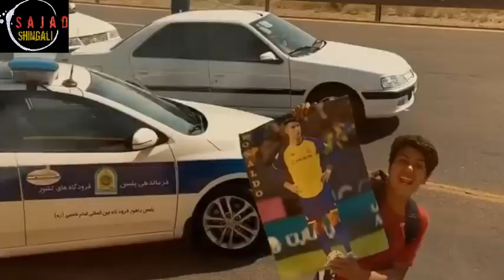كريستيانو رونالدو يلتقي الطفل الايراني الذي بكى لأجله 😱 2023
كريستيانو رونالدو في إيران
رونالدو في ايران
الطفل الإيراني
الطفل الايراني
كريستيانو رونالدو يلتقي بالطفل الإيراني الذي بكى لأجله

في حادثة مؤثرة، بكى طفل إيراني يدعى "محمد" بعد أن منعته إدارة الفندق الذي يقيم فيه نادي النصر السعودي، من مقابلة نجمه المفضل كريستيانو رونالدو، الذي كان يستعد لمواجهة بيرسيبوليس الإيراني في دوري أبطال آسيا.

وظهر الطفل في مقطع فيديو وهو يبكي ويعتذر من رونالدو، قائلاً: "أنا آسف يا رونالدو، لم أقصد أن أعترض طريقك. أنا فقط أحبك".

وتفاعلت وسائل التواصل الاجتماعي بشكل كبير مع المقطع، وطالب الكثيرون إدارة الفندق بتحقيق حلم الطفل.

وبعد انتشار الفيديو، تدخلت إدارة نادي النصر السعودي، وحققت حلم الطفل، حيث أدخلته إلى غرفة رونالدو لمقابلته والتقاط الصور معه.

وظهر الطفل في مقطع فيديو آخر وهو يبتسم ويحضن رونالدو، قائلاً: "شكرا لك يا رونالدو، أنت أفضل لاعب في العالم".

وأشاد الكثيرون بتصرف رونالدو وإدارة نادي النصر السعودي، مؤكدين أنهما أظهرا معدنهما الحقيقي.

وقال الطفل محمد في تصريحات صحفية: "أنا سعيد جداً بلقاء رونالدو، لقد كان حلماً بالنسبة لي. أنا أحب رونالدو كثيراً، وأتابعه منذ أن كنت صغيراً".

وأضاف: "أنا أشكر إدارة نادي النصر السعودي، على تحقيق حلمي. أنا سعيد جداً".

من جانبه، قال كريستيانو رونالدو: "أنا سعيد لرؤية محمد. إنه طفل رائع، وأنا سعيد لأنني تمكنت من تحقيق حلمه".

وأكد رونالدو أنه يحب أن يتواصل مع المعجبين، ويحقق أحلامهم.

وهذه الحادثة ليست الأولى التي يحقق فيها رونالدو أحلام المعجبين، فقد سبق له أن التقى بالعديد من الأطفال المعجبين به في مختلف أنحاء العالم.

يمكن أن تلعب الرياضة دورًا مهمًا في حياة الأطفال، فهي تساعدهم على تطوير مهاراتهم الجسدية والعقلية والاجتماعية، كما أنها تساعدهم على بناء الثقة بالنفس والشخصية الإيجابية.

  الطفل المدعو محمد هو من مشجعي نادي النصر السعودي، وأن حبه للرياضة كان وراء تعلقه بكريستيانو رونالدو، الذي يعتبره الكثير من الأطفال في العالم رمزًا للرياضة والنجاح.

يحرص العديد من الرياضيين على التواصل مع المعجبين، وتحقيق أحلامهم، وذلك من أجل إظهار حبهم وتقديرهم لهم.

 تصرف رونالدو وإدارة نادي النصر السعودي يؤكد أهمية التواصل مع المعجبين، وتحقيق أحلامهم، مما يساهم في بناء علاقة إيجابية بين الرياضيين والمعجبين.

من المحتمل أن يكون لقاء الطفل محمد بكريستيانو رونالدو تأثيرًا إيجابيًا كبيرًا عليه، حيث من شأنه أن يعزز ثقته بنفسه، ويجعله أكثر إيجابية، ويشجعه على تحقيق أحلامه.

أن الطفل محمد قد أعرب عن سعادته البالغة بلقاء رونالدو، وأنه يشكر إدارة نادي النصر السعودي على تحقيق حلمه.